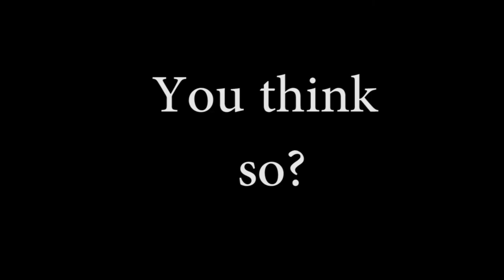The Mimic (Chapter 3) (Part: 2/2): BIG SPOOODER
Here's a SPODER